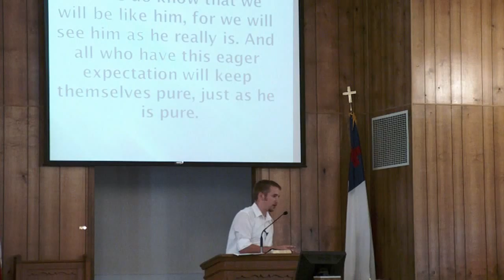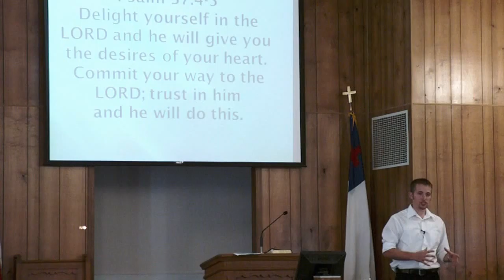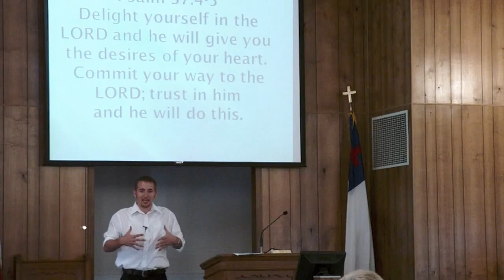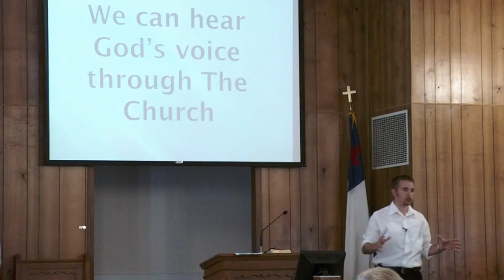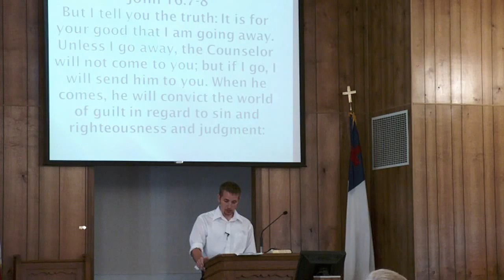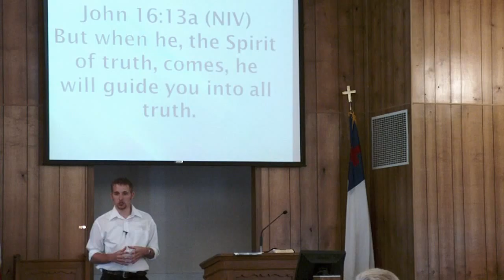Taylor Aug 2009 Part 2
Part 2 of Sermon